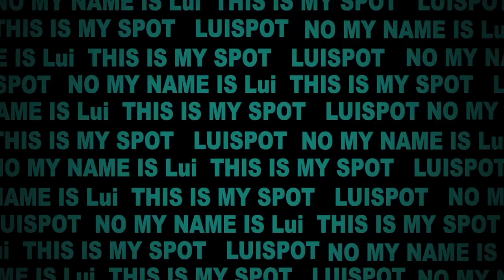Hon Chepkut Funny English speech in Parliament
Kenyan Members of Parliament in Parliament laugh at Hon William Chepkut Speaking in English